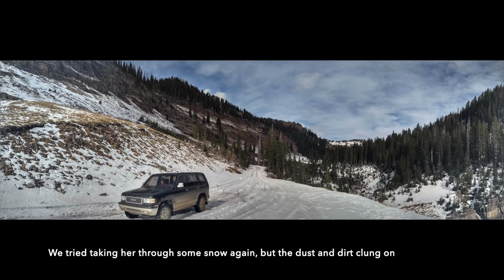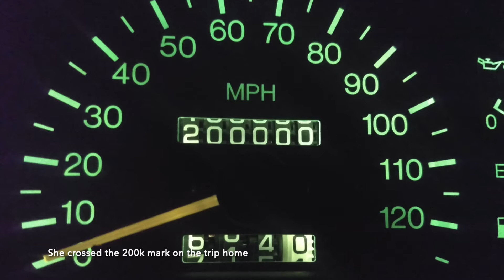The Trooper in the American Southwest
See the formidable Isuzu Trooper conquer the American Southwest